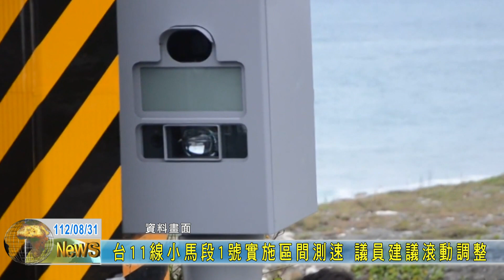20230831 台11線小馬段1號實施區間測速 議員建議滾動調整